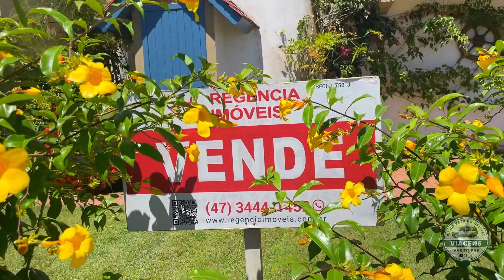Praia da Marica São Francisco do Sul Enseada sfs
Encante-se com a beleza intocada da Praia da Maroca em São Francisco do Sul, Santa Catarina.